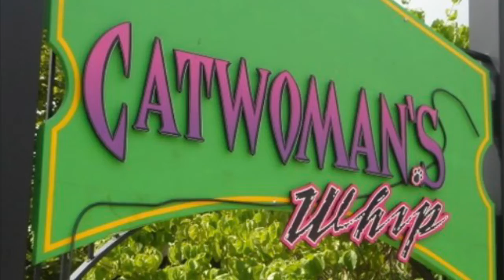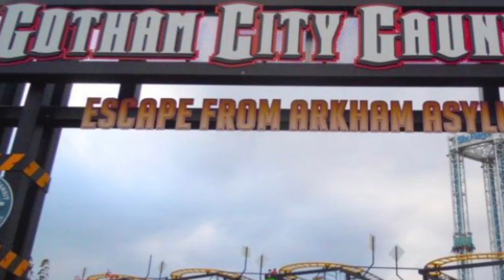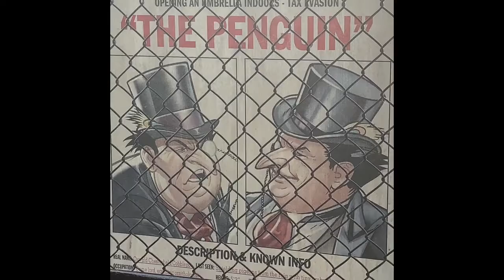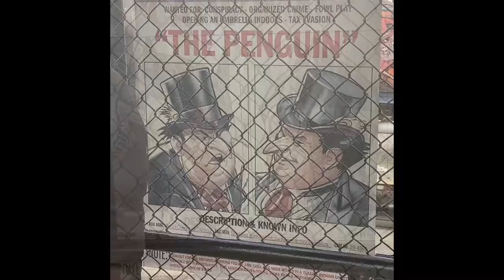Bro on the go!! First six flags trip of 2019!!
Bro’s first Six Flags trip of the year!! This was such a fun day for our family!